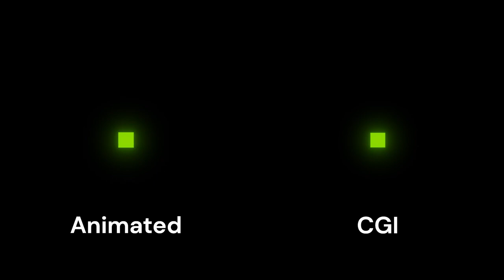Minecraft Movie: The 20-Year Trailer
Get ready to embark on an epic adventure! Imagine a Minecraft movie starring Jason Momoa, bringing the blocky world to life in a way you've never seen before. In this 20-year trailer, we're celebrating two decades of Minecraft mods and creativity that have taken the gaming world by storm. Inspired by the magic of Jumanji, we're taking you on a thrilling ride through the world of Minecraft like never before. From sprawling cities to treacherous dungeons, get ready to explore it all in this action-packed trailer. So, grab your pickaxe and let's dive into the world of Minecraft!